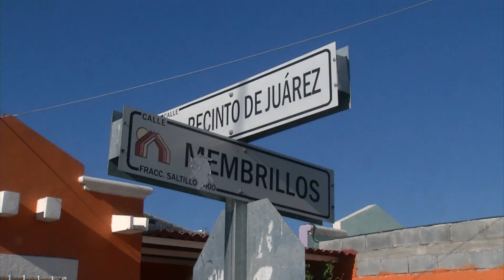Piden reparen plaza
Son pocos los árboles con que cuenta la llamada área verde, ubicada en las calles Membrillos y Recinto de Juárez de la Colonia                Saltillo 2000, como ha sucedido en otras plazas el personal del municipio nada más llega con una cubeta de pintura, a pintar bancas y los descuidados juegos, y es todo lo que hacen, vecinos del sector a través de las cámaras de RCG solicitan el apoyo para que ecología municipal plante más árboles, señalaron también que por las noches es mucha la fauna nociva que hay alrededor de la abandonada plaza.